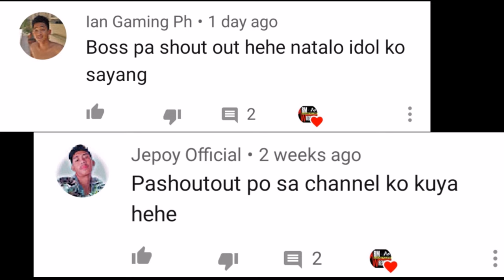Moi vs pega | dino vs dayo (burol)